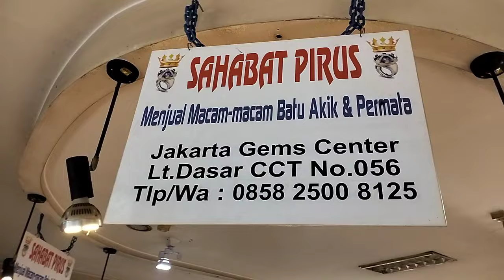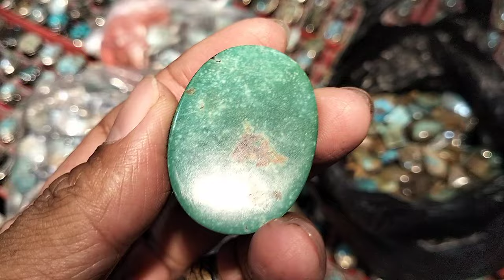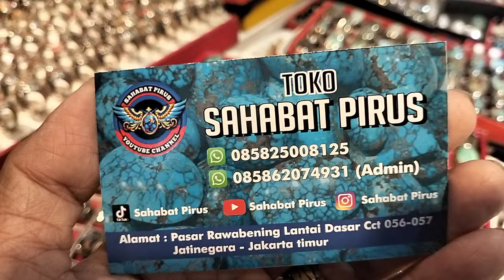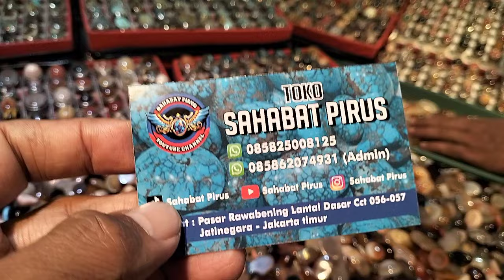LAPAK BATU AKIK GROSIR TERMURAH || BANYAK PILIHAN BERKUALITAS